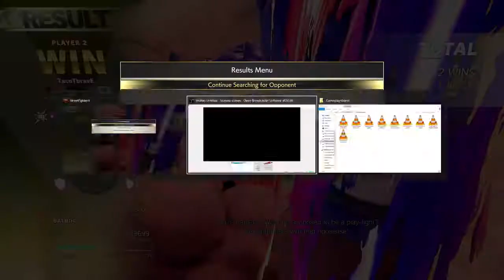Street Fighter V Arcade Edition: TacoTbravE vs FeelsTrip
Game: Street Fighter V Arcade Edition

TacoTbravE